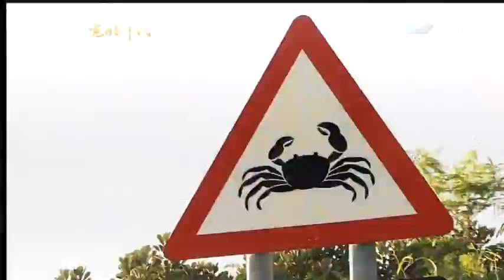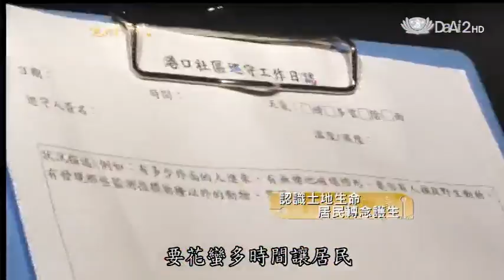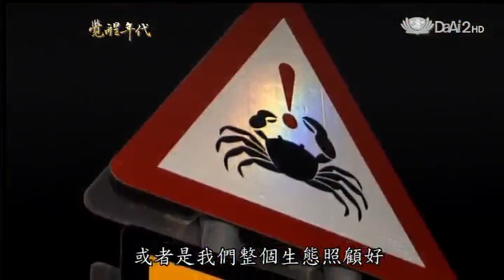20131011《覺醒年代》蟹謝你的愛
覺醒年代~蟹謝你的愛
十月十一日(五) 大愛二台HD 20:00 大愛一台 21:30

澳洲聖誕島，舉世知名的陸蟹之島。而屏東墾丁香蕉灣也曾是陸蟹的天堂。

螃蟹博士 劉烘昌
「聖誕島整個135平方公里的島，陸蟹可能就只有15到20種，臺灣香蕉灣一公頃的海­岸林裡面可能是26種的陸蟹。」

人為破壞，陸蟹數量驟減。而陸蟹媽媽為了延續生命，每年八月至十月會在月圓時跋山涉水­，下海產卵。但這一路，危機重重。

螃蟹博士 劉烘昌
「在過馬路時，被車子壓輾，墾丁大型陸蟹記錄到大概死了大概六百多隻都是抱卵母蟹加上­牠的後代的數量，可能是幾千萬隻，超過臺灣的人口數。」

失去了才知道，上天給予最珍貴的禮物就在身邊。

是彌補，也是守護 如果有一天，您經過了這個美麗的地方，請放慢車速，靜靜欣賞，讓陸蟹遇見人類，也能成­為最美麗動人的故事。